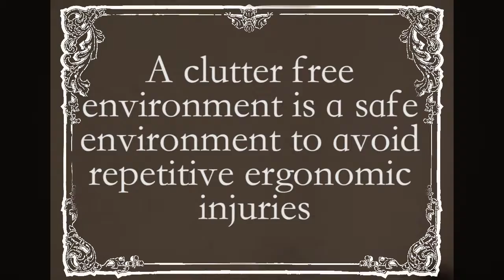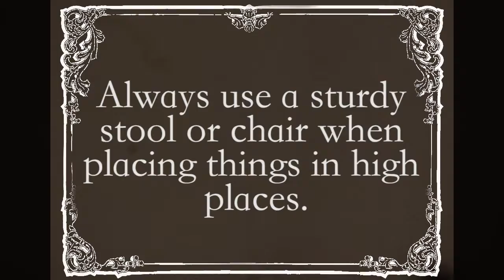Silent But Safely CareerSafe 2019